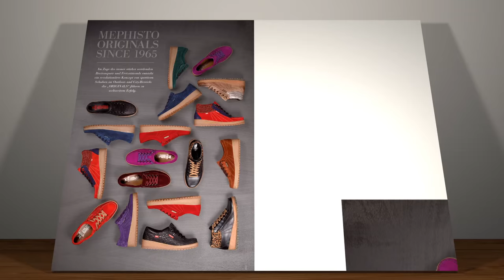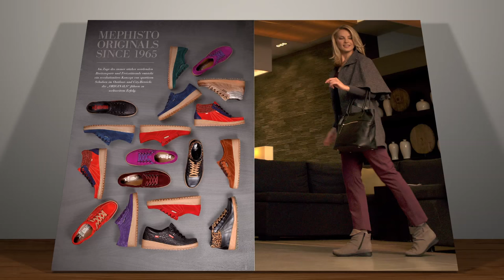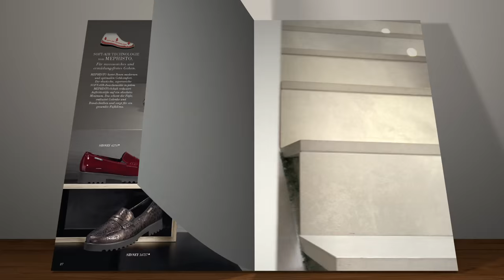MEPHISTO Kollektion 2015 2 youtube